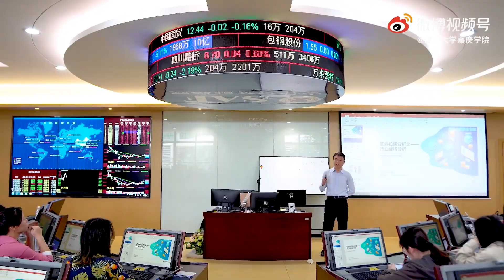厦门大学嘉庚学院2021宣传片 Xiamen University Tan Kah Kee College